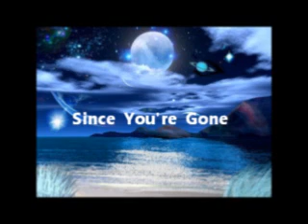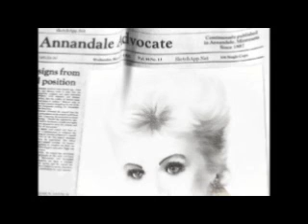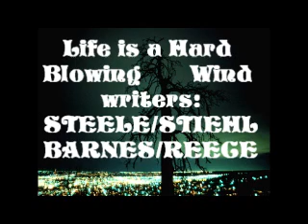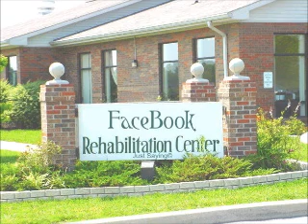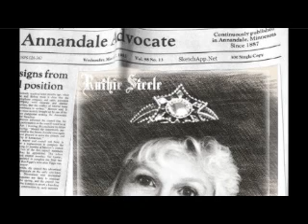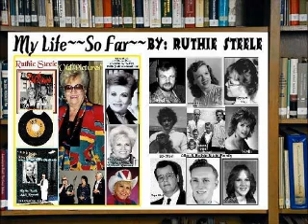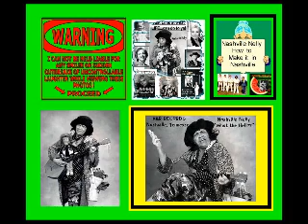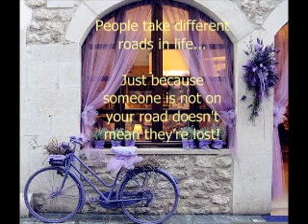My Movie Bethany Reynolds and Ruthie Steele songs May 10 2012 eml.wmv